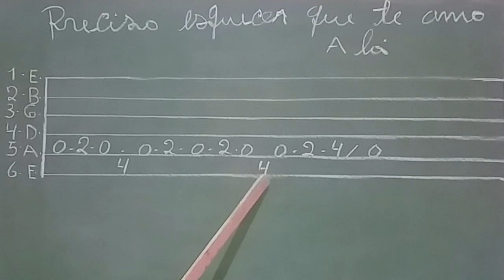SOLO FÁCIL EM 2 CORDAS - INTRODUÇÃO DA MÚSICA PRECISO ESQUECER QUE TE AMO - José Roberto, NO VIOLÃO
Preciso Esquecer Que Te Amo - José Roberto. Como tocar a música preciso esquecer que te amo, no violão.